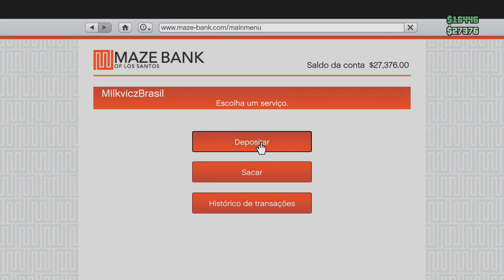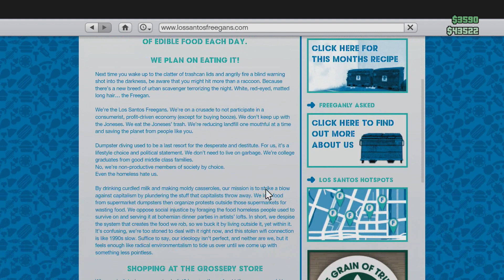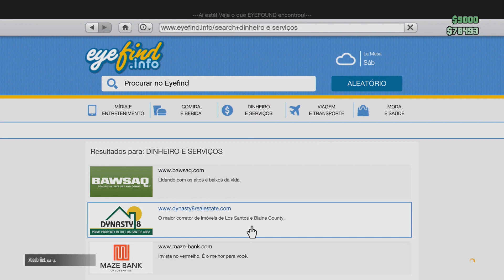Gta 5 Gameplay Online - BUG BIZARREZIMO !!! Part 43 [PS4/XboxOne]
Gta 5 Gameplay Online Multiplayer Part  [PS4/XboxOne]

CALENDARIO DO CANAL